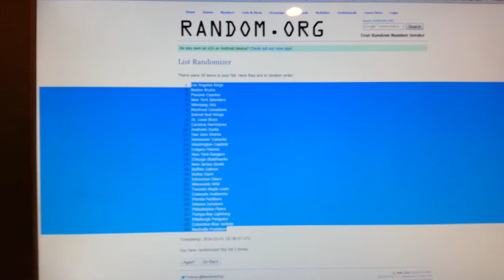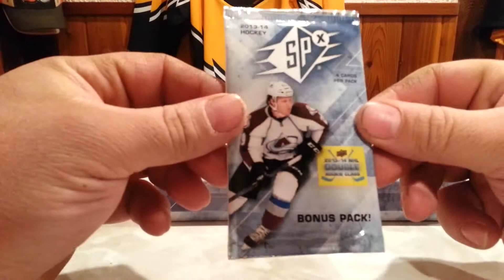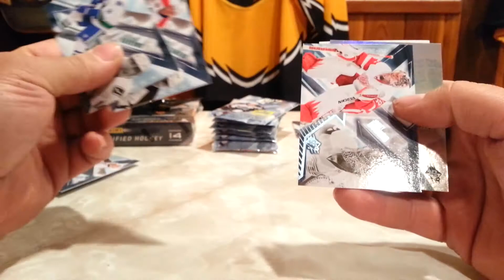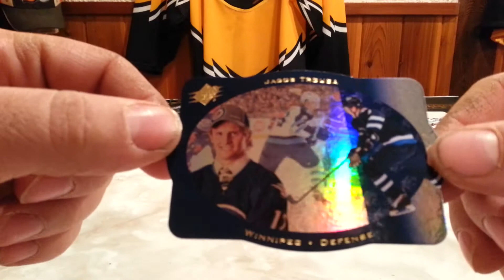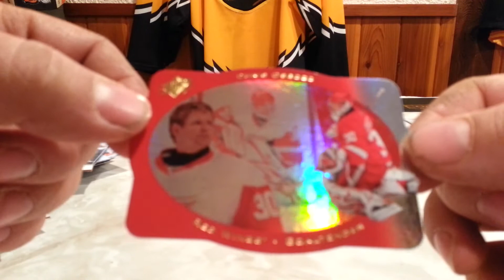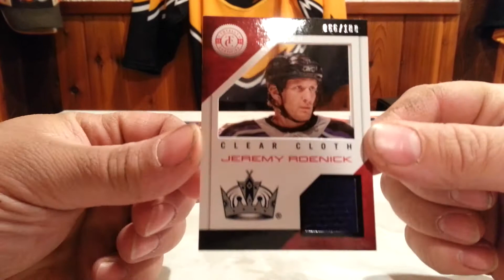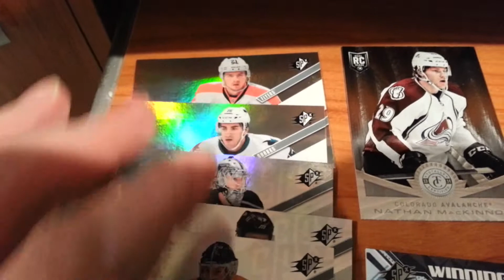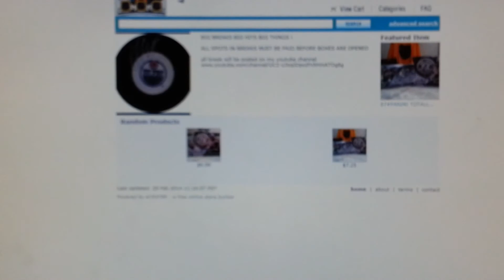BBB 87#13-14 PANINI TOTALLY CERTIFIED & 13-14 UD SPX HOCKEY HOBBY BOX BREAK + ice pack give away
1. Los Angeles Kings 1. 25bstbttm*
2. Boston Bruins 2. 22ca-goye
3. Phoenix Coyotes 3. 19nkadri43*
4. New York Islanders 4. 23murdog66
5. Winnipeg Jets 5. 7rory4639
6. Montreal Canadiens 6. 29big bad mike*
7. Detroit Red Wings 7. 6rory4639
8. St. Louis Blues 8. 15natha.dylan
9. Carolina Hurricanes 9. 13big bad mike*
10. Anaheim Ducks 10. 21choppamatic*
11. San Jose Sharks 11. 27kevbou34
12. Vancouver Canucks 12. 4m-asselin*
13. Washington Capitals 13. 26bstbttm*
14. Calgary Flames 14. 30big bad mike*
15. New York Rangers 15. 17peterchamberlain780
16. Chicago Blackhawks 16. 10bojrnmcd
17. New Jersey Devils 17. 3 juce04*
18. Buffalo Sabres 18. 12big bad mike*
19. Dallas Stars 19. 14big bad mike*
20. Edmonton Oilers 20. 2salsyrob*
21. Minnesota Wild 21. 28sincitybet
22. Toronto Maple Leafs 22. 9bojrnmcd
23. Colorado Avalanche 23. 5rory4639
24. Florida Panthers 24. 16natha.dylan
25. Ottawa Senators 25. 8bojrnmcd
26. Philadelphia Flyers 26. 11big bad mike*
27. Tampa Bay Lightning 27. 24murdog66
28. Pittsburgh Penguins 28. 18peterchamberlain780
29. Columbus Blue Jackets 29. 1JayJay73*
30. Nashville Predators 30. 20choppamatic*